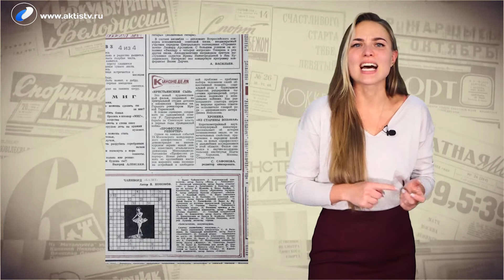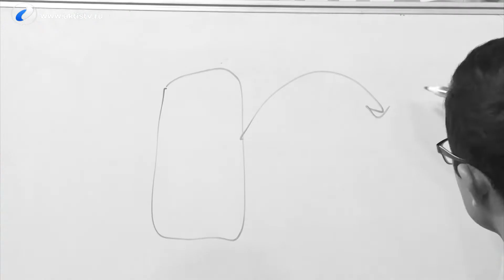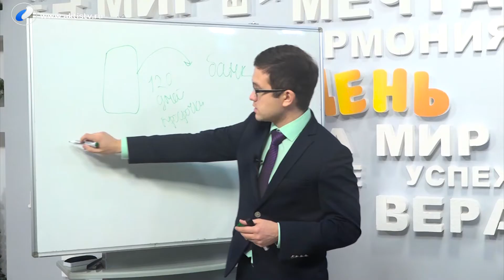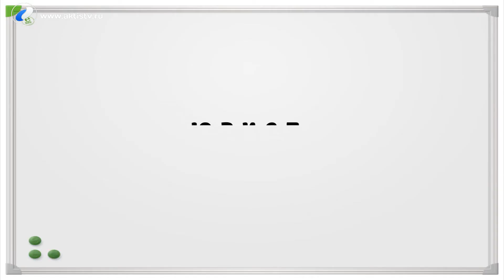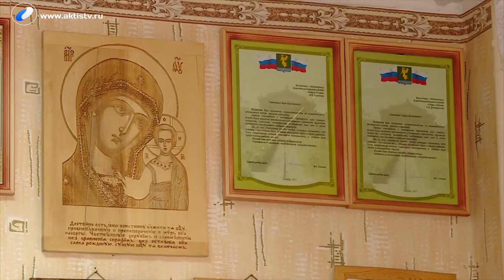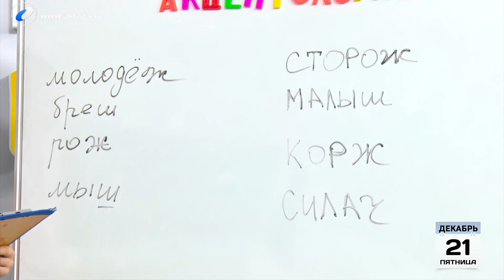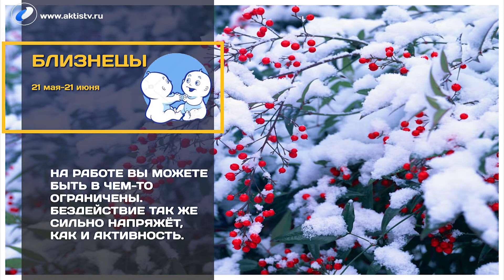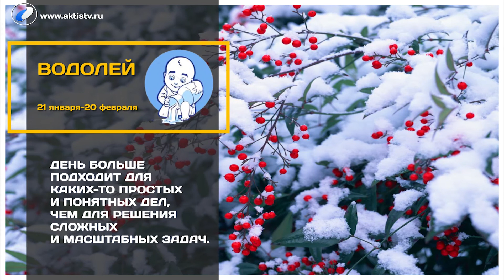Выпуск программы «Новый день» за 21 декабря 2018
Тема  выпуска:  День полный важных дат. День рождения Сталина (кстати,
откуда  такой псевдоним?), день рождения кроссворда и именины у премии
Тэфи.